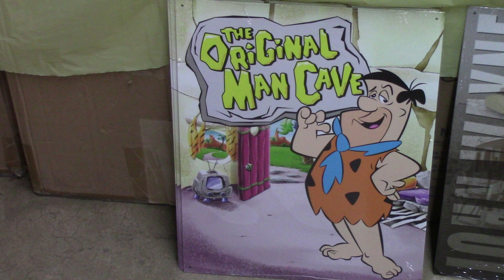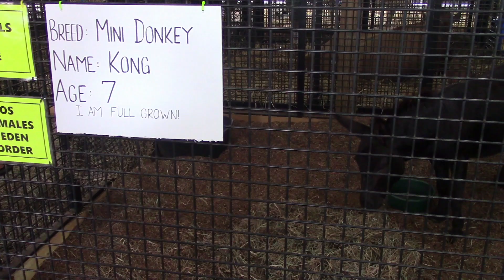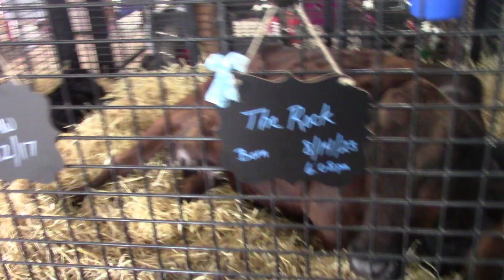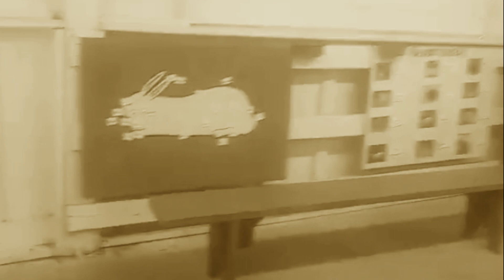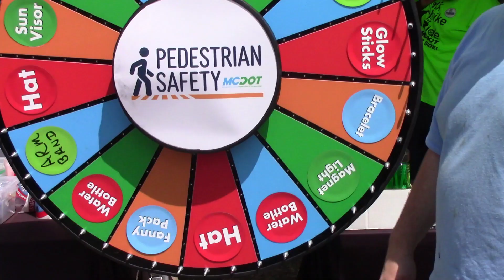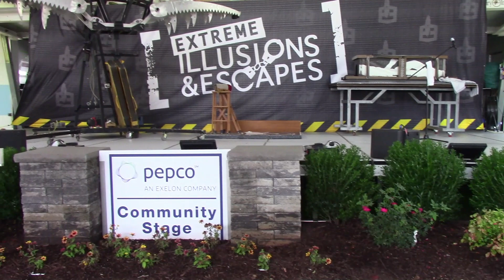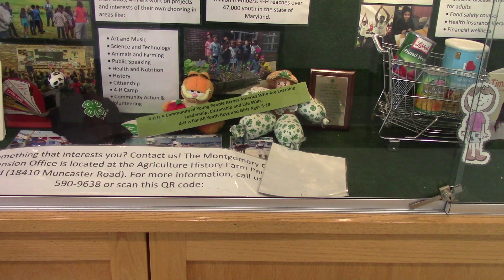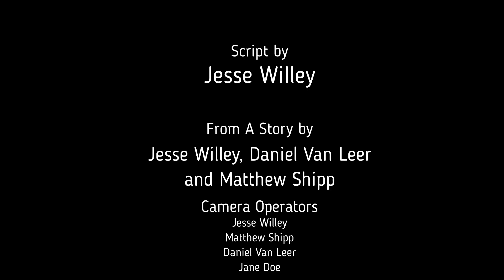A Day At The Fair With Jess and Danny And Matt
Remember the horrible day at the fair from a few years back... well... I did a sequel.   Did it turn out any better?  That would be a spoiler.